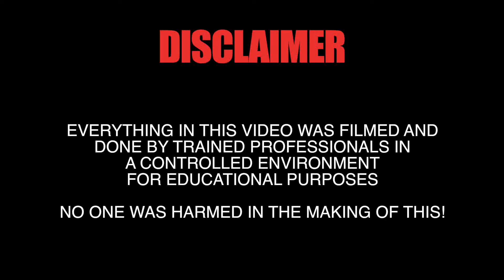my BEST FRIEND is fighting in the DEJI match!!!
my BEST FRIEND is fighting in the DEJI match!!! hey guys! I'm back to regular uploads!!! this one is a good one!!! I'm sorry for the delay on this upload but I have another video ready and coming in two days! but this video has some exiting news, DK is fighting in England in a month!!! be sure to subscribe there will be some exciting videos coming soon!!! thank you for watching and comment down below what you guys want to see next!